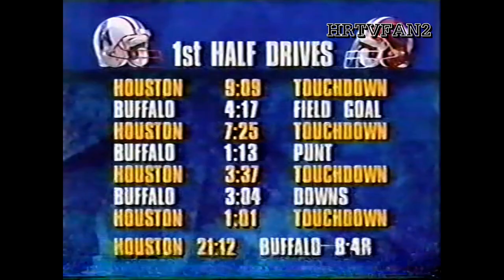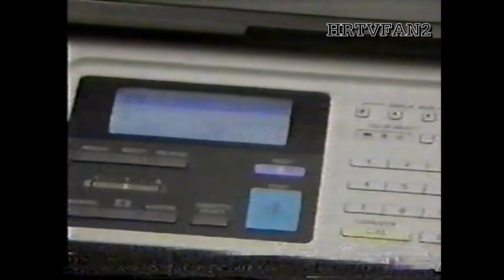1993 NFL on NBC Halftime Report (NFL Live: 1992 AFC Wild Card Game - Bills vs. Oilers)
(c)1993 National Football League; KDLT-Nexstar Media Group; NBC Sports-NBCUniversal/Comcast

30 years ago today; the Buffalo Bills (led by backup quarterback Frank Reich in place of injured starter Jim Kelly) hosted the Houston Oilers in the AFC wild-card game that would go down in history with Reich - who had led what was until 2006 the biggest college football comeback in NCAA history - led what (until the Minnesota Vikings defeated the Indianapolis Colts after trailing by 33 points just 2 and a half weeks ago) was the biggest comeback in NFL history, as the Bills - trailing 35-3 early in the 3rd quarter following a Bubba McDowell pick-six - eventually rallied to win 41-38 in overtime in what became known as "THE Comeback".

There was little to suggest that was even a faint possibility when the teams went into the locker room with Houston leading 28-3, Warren Moon throwing for 4 first half touchdowns and threatening the then-record for best completion percentage in post-season (Moon completed 86% of his passes, the record being Phil Simms' Super Bowl XXI mark of 88% {still a Super Bowl record}) as the viewers were taken to New York for the NFL Live! halftime report and host Bob Costas, Will McDonough and soon-to-be-former Cincinnati Bengals quarterback Boomer Esiason (as for O.J. Simpson, he was at Rich Stadium); with the main focus being interviews with the coaches with first-round byes, first-year Pittsburgh Steelers head coach Bill Cowher and longtime Miami Dolphins coach Don Shula, on their thoughts going into the Divisional round (the Dolphins would host the San Diego Chargers; while Cowher was watching to find out who the Steelers would play).

We then get a report from the Juice on what seemed to be a dejected Buffalo team (with Bob all but questioning if the Bills had given up).

The report ends with Charlie Jones and Todd Christensen remarking on how things have gone so far in the game.

Commercials included in this segment are: An NFL/United Way PSA (featuring clips of Gloria Estefan singing "Coming Out of the Dark" and United Way president Elaine Chao {wife of current Republican Senate Minority Leader Mitch McConnell}); NBC promo ("Lionheart" and "Pure Luck"); Dodge Caravan (Awards Celebration Sale); Best Business Products (local Sioux Falls business); KDLT ID (Unclaimed Freight); NBC promo (I-Witness Video); NBC promo (Dateline - swimming with the sharks); Dodge Dakota (same sale) and another KDLT ID (promoting their news team)